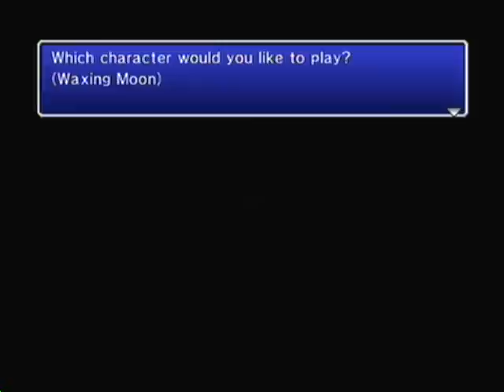Final Fantasy IV: The After Years - Edge's Tale - Part 2.0: Gekkou's Mission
Final Fantasy IV: The After Years
Edge's Tale
Part 2.0: Gekkou's Mission

We enter the Impact Crater, and see a group or Fabul's monks confronting the Mysterious Girl...